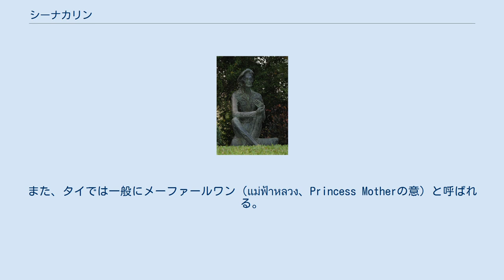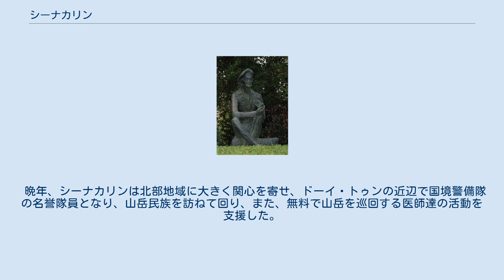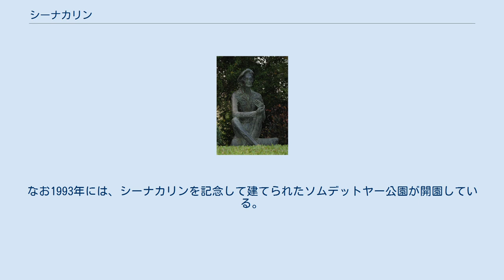シーナカリン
シーナカリンタラー＝ボーロマラーチャチョンナニー王太后（สมเด็จพระศรีนครินทราบรมราชชนนี, 1900年10月21日 - 1995年7月18日）は、タイ王国国王、ラーマ8世（アーナンタマヒドン）およびラーマ9世（プミポンアドゥンラヤデート）の母。
タイ国外では通称、シーナカリン王太后 (Sinagarindra the Princess Mother of Thailand) などと呼ばれる。
 タイ北部を愛し、頻繁に訪れたことから、北部の特に山岳民族からソムデット・ヤー（สมเด็จย่า, 「祖母陛下」程度の意味）と呼ばれ、親しまれた。
また、タイでは一般にメーファールワン（แม่ฟ้าหลวง、Princess Motherの意）と呼ばれる。
なお、旧名はサンワーン・タラパット（สังวาลย์ ตะละภัฏ）である。
 モノグラム 旗 トンブリーで開業していた華僑の金細工職人の娘として、1900年に誕生する。
9歳の時父母が死亡したが、ペッチャブリーラーチャシリントーン王女（ワライアロンコーン王女）の宮女となり、サットリーウィッタヤー学校に通う。
その後、16歳の時からシリラート病院に看護婦として勤務するが、後に王室の奨学金を頂戴し、アメリカに留学、20歳で留学先で出会ったソンクラーナカリン王子（マヒドンアドゥンラヤデート王子）と結婚した。
その後、ソンクラーナカリンが急病に倒れる1929年までに、カンラヤーニワッタナー王女、アーナンタマヒドン王子、プーミポンアドゥンラヤデート王子を産んだ。
 1929年にソンクラーナカリン王子が死去すると、サンワーンの理解者であり姑であったシーサワリン妃（サワーンワッタナー王女）の住むサラパトゥム宮殿に身を寄せる。
後に、立憲革命の混乱の最中、ラーマ7世（プラチャーティポック）が退位、1935年に息子のアーナンタマヒドン王子が国王になり、王子の平民出身の嫁から一躍、国王の母となった。
この頃、サンワーンからシーサワリン妃に送られた書簡には「私が国王の母にふさわしくないのであれば、どうぞ王族の母を持つ方を王に選出するように彼ら（＝政府）に言ってください」とあり、かなり動顛していたことが伺われる。
 1935年にアーナンタマヒドンが即位しラーマ8世となると、ラーマ8世があまりタイの気候に合わないことや、ラーマ8世の学業の継続などの理由から、家族と共にスイスのローザンヌに戻った。
その後、ラーマ8世が謎の死を遂げ、プーミポンがラーマ9世となったが、1960年、ラーマ9世とシリキット王妃がヨーロッパへ行くと一時的に摂政となり、国王の業務を代行した。
 晩年、シーナカリンは北部地域に大きく関心を寄せ、ドーイ・トゥンの近辺で国境警備隊の名誉隊員となり、山岳民族を訪ねて回り、また、無料で山岳を巡回する医師達の活動を支援した。
この他、多くの慈善事業に参加している。
また、ドーイトゥン宮殿を建て、そこに行くのを楽しみともしていた。
 しかし、1991年に体調を崩して以降は何度も体調を崩すようになり、1995年に崩じた。
1996年5月10日、正式に葬式が執り行われ、ワット・ラーチャボーピットに遺骨が奉納された。
なお1993年には、シーナカリンを記念して建てられたソムデットヤー公園が開園している。
 シーナカリン王太后の像 シーナカリンに由来する公共団体や地名などが各地に残っている。
以下ではそれらのリストである。